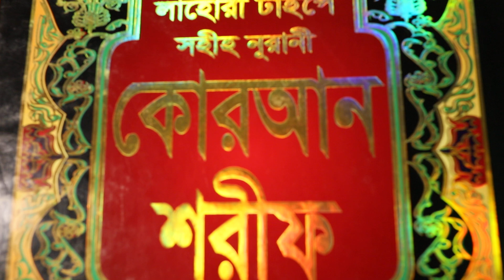স্বামী স্ত্রী সহ যে কোন ব্যক্তিকে বাধ্য ও বশ করার ১০০% পরীক্ষিত সেরা আমল | shami baddho korar amol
sahihislamicruqyah shami baddhokoraramol stribaddhokoraramol প্রেমেপাগলকরারউপায় আমার চ্যানেলের নাম ; Sahih Islamic Ruqyah বিসমিল্লাহির রাহমানির রাহিম আসসালামু আলাইকুম ওয়ারাহ্মাতুল্লাহি ওয়াবারাকাতুহ যে সকল ভাই ও বোনেরা আপনারা আমাদের চ্যানেলটি এখনও subcribed করেন নি তারা আমাদের চ্যানেলটি এখনি subcribed করুন এবং আমাদের পাশে থাকার bell বাটুন টি এখনি অন করুন আজকে আমি আপনাদের মাঝে হাজির হয়েছি পছন্দের ছেলে পছন্দের মেয়ে স্বামী অথবা স্ত্রীকে অথবা পছন্দের অন্য যে কোন মানুষের সারা জীবনের জন্য প্রেমে পাগল পারা করার ১০০% পরীক্ষিত সেরা শক্তিশালী বিশেষ একটি আমল নিয়ে এই আমলটি বহুল পরীক্ষিত এবং খুবই শক্তিশালী একটি আমল এই আমল করে হাজার হাজার ভাই ও বোনেরা সাথে সাথে খুবই ভাল ফলাফল পেয়েছেন এই জন্য আমলটি আমি আপনাদের মাঝে শেয়ার করেছি, এই আমলটি করার আগে পাক প্রবিত্র হয়ে অজু করে মুখে মিষ্টি জাতিয় জিনিস রেখে কেবলা মুখি হয়ে মনে প্রানে আপনার কাক্ষিত ব্যক্তির কথা স্মরণ করে এই প্রবিত্র নাম টি আগে পরে ১১ বার দুরদ শরীফ পাঠ করে ৭০ বার পাঠ করে কোন মিষ্টি জাতিয় জিনিসের উপর ফু দিয়ে তাকে খাওয়াবেন ইনশাল্লাহ ১০০% কামিয়াব হবেন ( এসেম টি হল ইতিহামোনা) আমার চ্যানেলের সকল ভিডিও এক সাথে পাওয়ার জন্য এই লিংকে ক্লিক করুন সারফুল উম্মার এবং তাহসিন বুঝার জন্য এই লিংকে ক্লিক করুন facebbok link
আমার সাথে যে কোন বিষয়ে কথা বলার জন্য যে কোন বিষয়ে সমাধানের জন্য প্রতি শক্রবার ও শনিবার সকাল ৯ টা থেকে রাত ১১টা পর্যন্ত কথা বলতে পারবেন আমার চ্যানেলে প্রবিত্র কোরআনের ১০০% পরীক্ষিত আমল পাবেন নিয়মিত আমার প্রতিটি ভিডিওতে একটা নাম্বার ই দেয়া আছে ৫ বছর আগের ভিডিও শেষে যে নাম্বার আছে আমার আজকের ভিডিও তেও সেই নাম্বার আছে আমি ৭ বছর ধরে দেশ বিদেশে মানুষের নাম এবং বাবা মায়ের নাম দিয়ে সকল সমস্যা সমাধান করে থাকি আল্লাহ তায়ালাই সকল সমস্যা সমাধান করে থাকেন আমার উছুলাতে সবাই ভাল থাকবেন এবং আমার জন্য দয়া করবেন আমি যেন মানুষের বেশি বেশি উপকার করতে পারি আমার সাথে যোগাযোগের মোবাইল নাম্বার ০১৯৩৮৩১১৩৮৬ এই নাম্বার টি প্রতি শক্রবার ও শনিবার খোলা থাকে নামজের সময় নাম্বার টি বন্ধ থেকে আল্লাহ আপনাদের সবাইকে বরকত দান করুন আমিন shamike baddho korar amol

বাধ্য করার দোয়া

sami k bos korar amol

bos korar dua

obaddho sontan baddho korar amol

samike bose anar upay                                                                                        স্ত্রীকে বাধ্য করার আমল

ভালোবাসার মানুষ কে বাধ্য করার আমল

অবাধ্য সন্তানকে বাধ্য করার আমল

স্বামীকে বাধ্য করার আমল

ছেলে মেয়ে বাধ্য করার আমল

সন্তান বাধ্য করার আমল

অবাধ্য সন্তানকে বাধ্য করার আমল চ্যানেল

ছেলে মেয়েকে বাধ্য করার আমল

স্ত্রী বাধ্য করার আমল

অবাধ্য স্বামীকে বাধ্য করার আমল

বাধ্য করার দোয়া

সন্তানকে বাধ্য করার আমল

অবাধ্য সন্তান বাধ্য করার আমল                                                                            dur theke preme pagol korar amol

kauke preme pagol korar amol

প্রেমে পাগল করার দোয়া

পাগল করার দোয়া

পেম করার দোয়া

প্রেম করার দোয়া

প্রেমের দোয়া

ভালোবাসার পাগল করার দোয়া

posonder manus ke biye korar amol

মেয়ে পটানোর আমল

ভালোবাসার মানুষকে বাধ্য করার আমল                                                              shatru ke dhongso korar amol

sotru ke dhongso korar amol

শত্রু ধ্বংস হওয়ার দোয়া

শত্রু থেকে বাঁচার দোয়া

করার দোয়া

ইসলামিক দোয়া

দুশমন থেকে বাঁচার দোয়া

ইসলামিক আমল

কোন দোয়া পড়লে

মুখ দোষের দোয়া

লবণ পড়ার দোয়া

শএুকে দমন করার দোয়া

শত্রু দমন করার দোয়া

কোন দোয়া

তদবির

বাড়ি থেকে বের হওয়ার দোয়া

লবণ পড়া

শত্রু ধ্বংস করার আমল

ঋণ থেকে বাঁচার দোয়া

শত্রু ধ্বংসের তদবির

ভয় পেলে কি দোয়া পড়তে হয়

শত্রুর হাত থেকে বাঁচার দোয়া